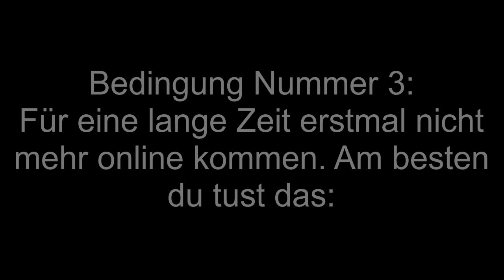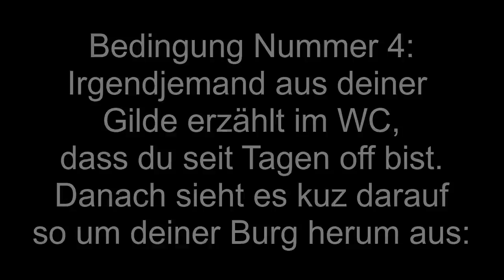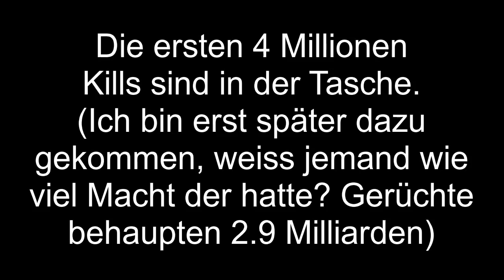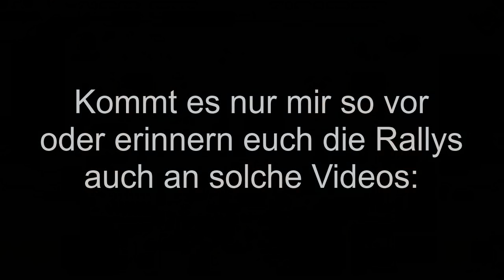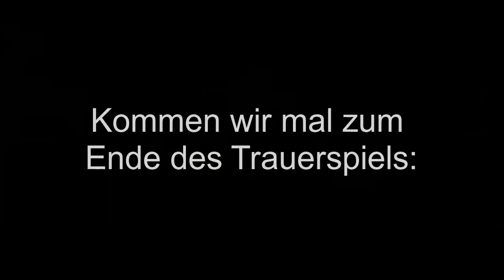Lords Mobile deutsch [Wie macht man 25 Mio Kills in 30 Minuten? Rallys auf 2 Mrd. Spieler!]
Lords Mobile deutsch, KvK, Rallys, Openings, Tipps, Ausrüstungen und vieles mehr! Viel Spaß!

Willkommen auf dem Kanal AppGaming..

Auf diesem Kanal findest du Videos zu dem Strategie Spiel Lords Mobile. Seit 2016 mache ich Videos über dieses Spiel, damal eher schlecht als recht, aber inzwischen kann man sich die Videos halbwegs ansehen...^^, Videoinhalte sind: Tipps und Trick, Angriffe, Openings, Events, Q&A, Livestreams und vieles mehr...Viel Spaß!

Alle weiteren Playlists findest du auf meinem Kanal.

Willst du mich und meine Videos unterstützen, oder etwas zum nächsten Kisten Opening beitragen, dann kannst du mich unter folgenden Link unterstützen (Bitte nur ab 18):
Gerne auch dazu schreiben, welche Pakete ich davon holen soll, bzw. ob ich eine Gilde/Spieler grüßen kann in euren Namen (kontaktieren könnt Ihr mich bei Line)...

Ich hoffe der Kanal unterhält dich und bringt dir das Spiel Lords Mobile etwas näher. Du kannst mir gerne in den Kommentaren Fragen stellen oder Videovorschläge da lassen. Ansonsten, teil das Video, aber nicht deine Frau. Däumchen wäre ein Träumchen!

Grüße, Marcel